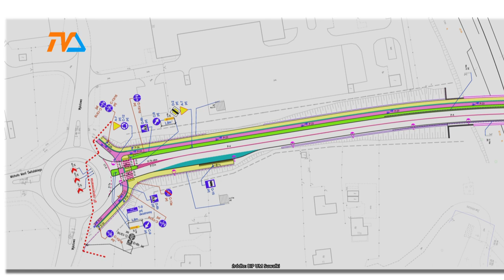Suwalskie inwestycje '23. |TVSUWAŁKI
Trzy najdroższe tegoroczne inwestycje miejskie to budowa i przebudowa ulic w przemysłowej strefie położonej na południu Suwałk, dokończenie Trasy Wschodniej oraz rozbudowa Szkoły Podstawowej nr 4 . Na te dwa ostatnie zadania ogłoszono już nawet przetargi.